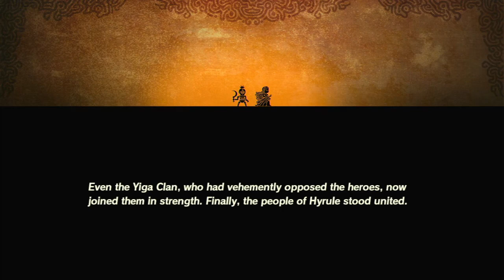Hyrule Warriors Age Of Calamity Episode 83 The Great Plateau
IT'S A MIRACLE, A MAIN STORY BATTLE...
What did you think I was going to say.